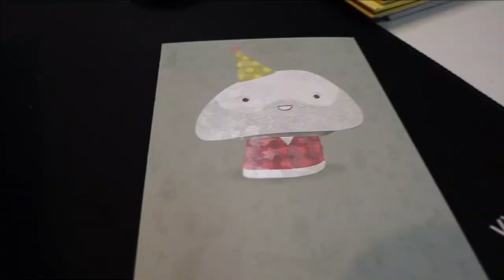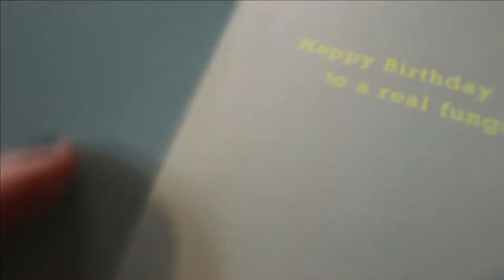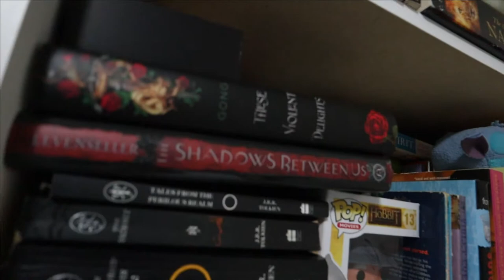Exciting Mail: The Last Pieces for My PC Build!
The graphics card came plus a little treat!

Equipment:
Camera: Canon EOS M50
Mic: Rode Wireless Go
Tripod: Manfrotto MTPIXI-B PIXI Mini Tripod
Editing Software: Filmora